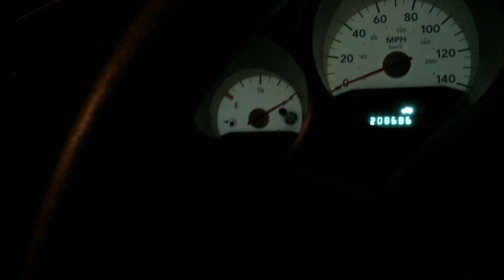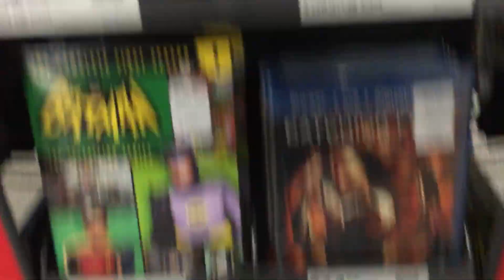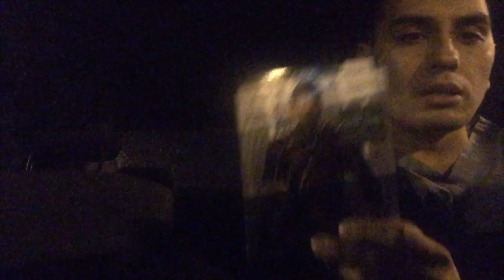Blue Ray Shopping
Mail Box
Raphael Ceja
2621 Green River RD., Set 105  #356